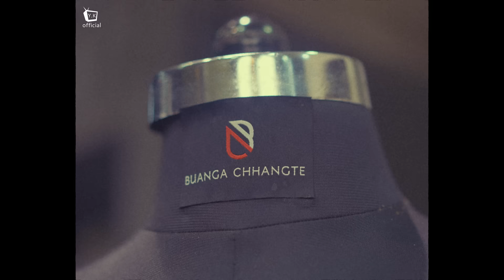Young fella ft Lareefer Rose – Off Topic (Prod. Gershon)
kan video hi youtube chhanel ah leh social media  dang ah upload phal ani lo .